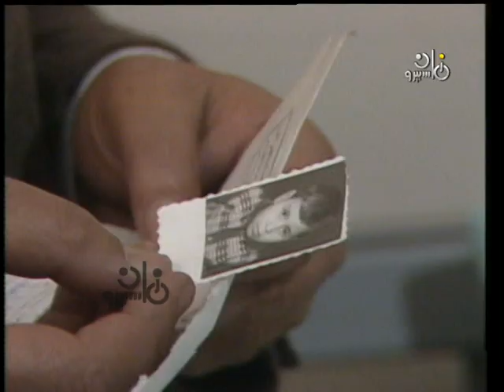مسلسل ״غابة من الأسمنت״ ׀ محمد نجم ׀ الحلقة 15 من 18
قصة وسيناريو وحوار: نبيل غلام
تأليف موسيقي: محمود شلبي
إخراج: ثروت الأفندي

بطولة:
محمد نجم - عزيزة حلمي - أنور إسماعيل - عبد المحسن سليم - محمد الشويحي - حمدي شرف الدين - عادل زكريا - سيد حاتم - سمير فريد.

إنتاج: قطاع الشئون المالية والاقتصادية
صوت القاهرة للصوتيات والمرئيات
منفذ إنتاج: عبد الفتاح حامد
منتج منفذ: صوت القاهرة للصوتيات والمرئيات
عادل صادق